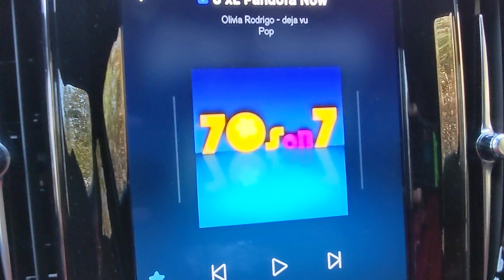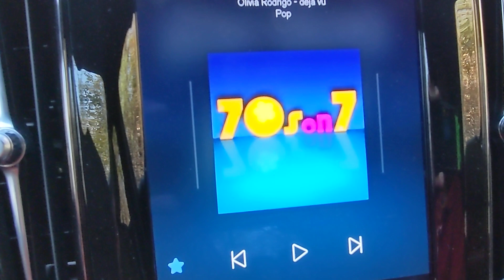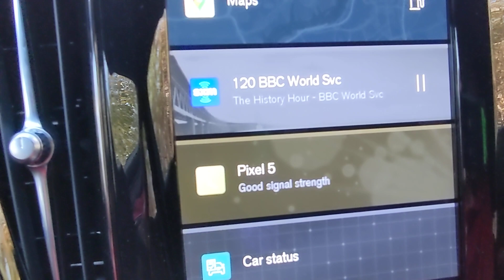2022 Volvo XC60 Sirius XM Screen Freeze.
This is a brand new 2022 Volvo XC60 B5 AWD Polestar that I took delivery from 'Volvo Cars of Exeter' on November 2, 2021.  I have had this screen freeze twice -- in two days. Managed to clear it the first time by doing a hard/soft reset of the display (i.e., holding HOME key for about 2 minutes) & then recycling power. When it happened again 4 hours later, I gave up. I am waiting for this software to do something even more stupid -- like cause an accident. Having the screen freeze is a distraction! So, much for Volvo's vaunted just TALK TO THE CAR. "Hey Google, unfreeze the bloody screen". Nothing. I documented the first freeze too. I don't feel that this car is SAFE. It has become white-knuckle driving. Not good for my blood pressure. I have turned off as much of the automated junk as possible. There is NO WAY, NO WAY IN HELL, I would trust the cruise control. If my radio screen freezes, every time I drive it, you want me to trust the cruise control. Yes, I was stupid to buy this Volvo, but my stupidity has limits.